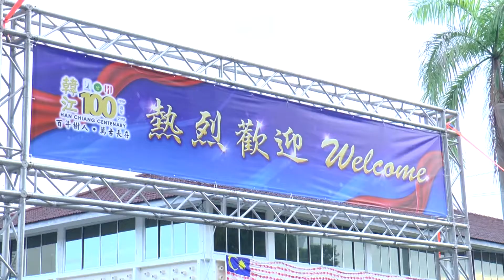韩江学校百年校庆开幕礼